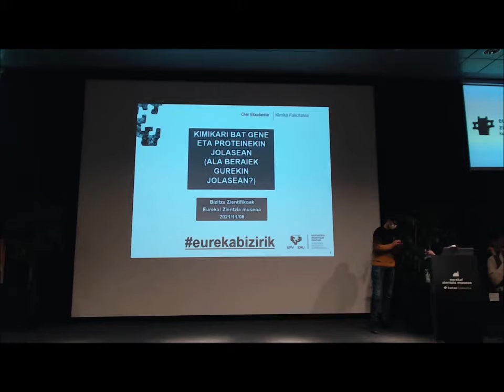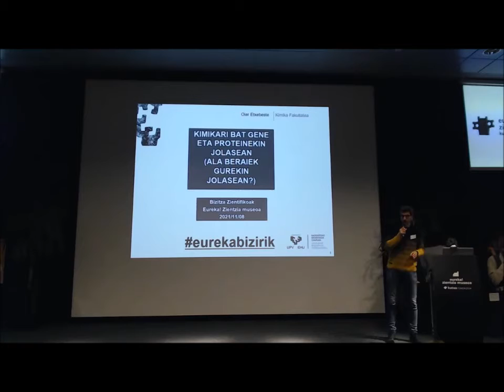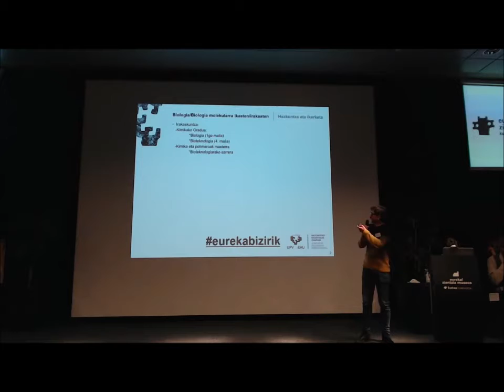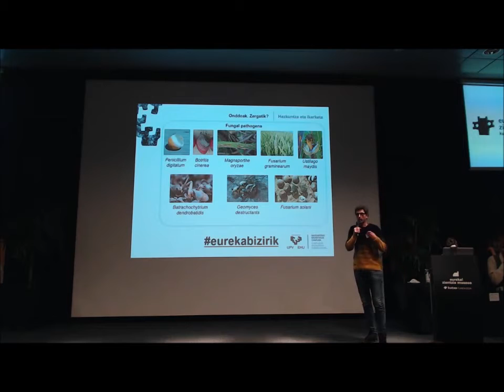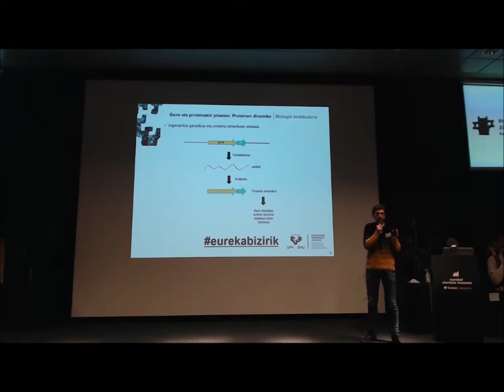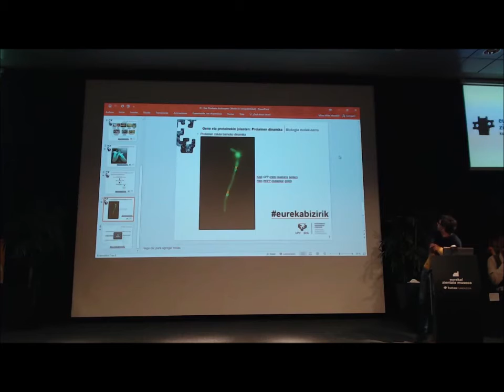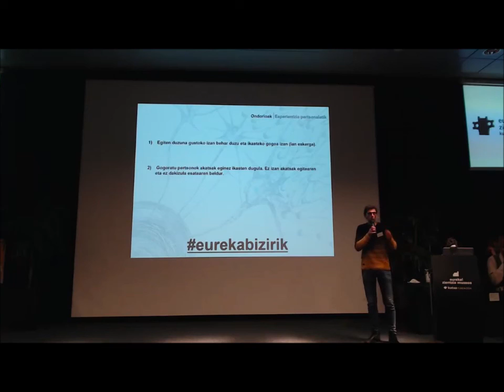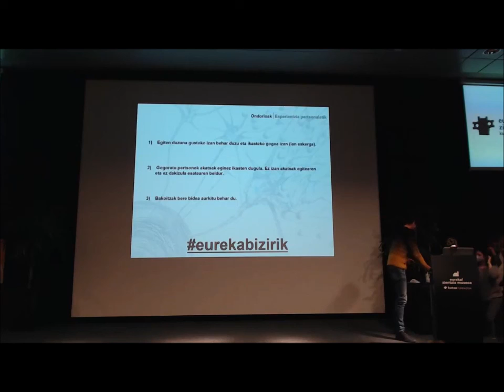BZ2021 Oier Etxebeste. Mikrobiologoa eus